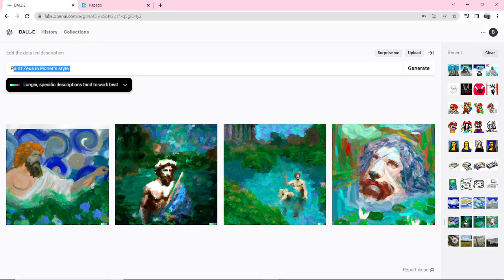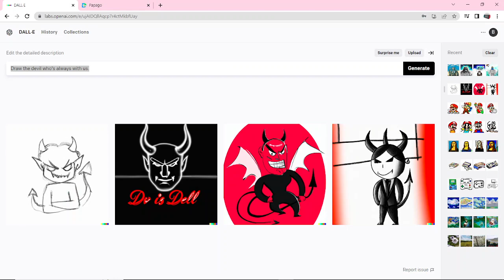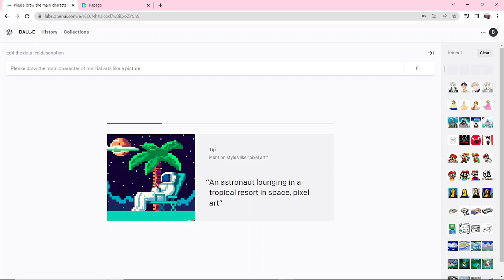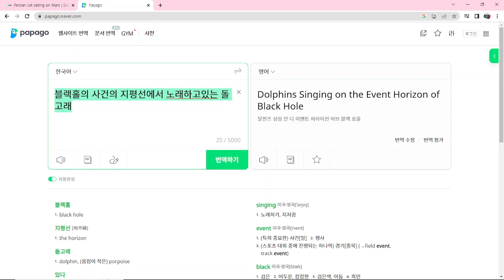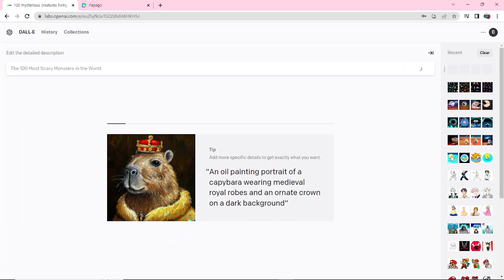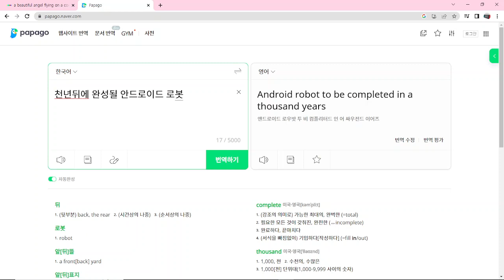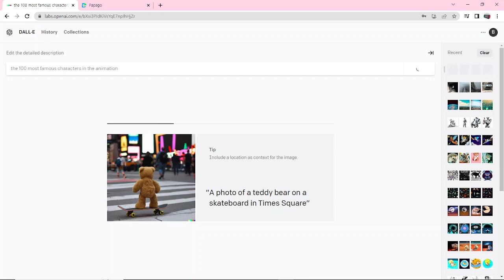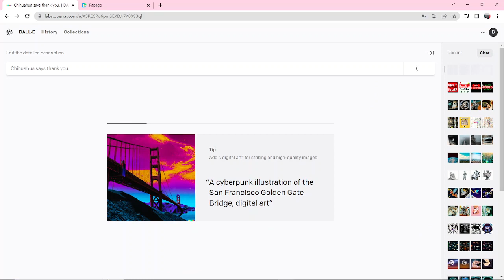인공지능에게 무엇이든지 그려보라고 했어요 - DALL-E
텍스트로 이미지 만드는 오픈AI 인공지능  '달리' - DALL-E
# DALL-E#AI#인공지능